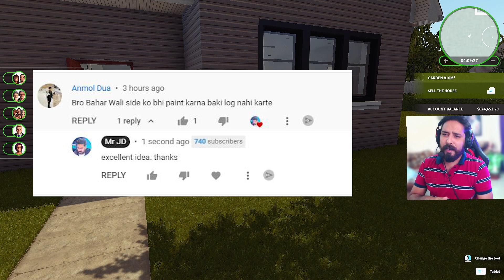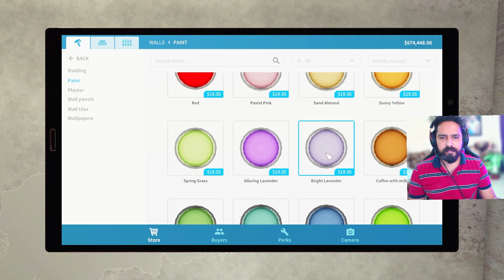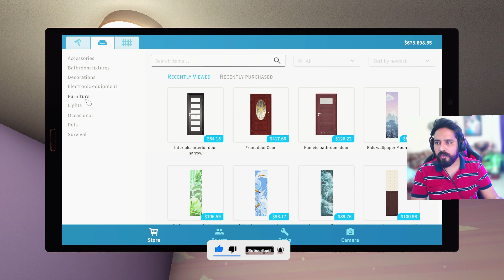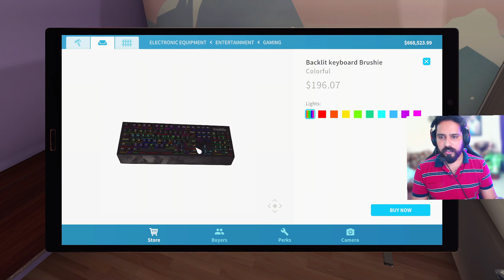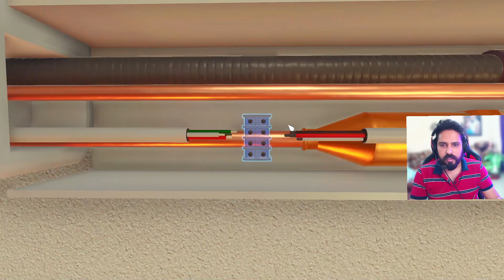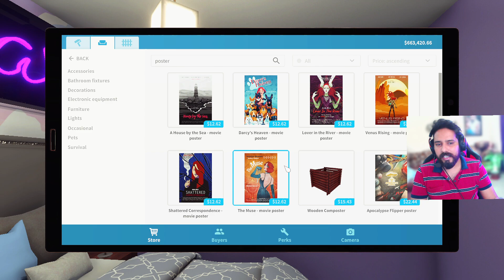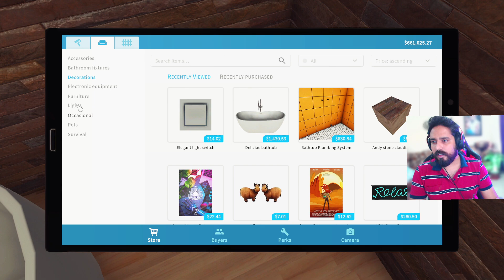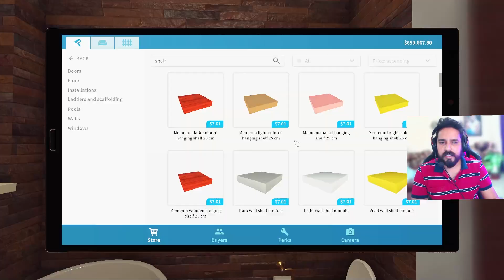I Bought $10 Million Dollar House for Myself Part 5 - House Flipper (HINDI) #24 - MR JD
Mr JD
I Bought $10 Million Dollar House for Myself Part 4 - House Flipper (HINDI) #23 - MR JD
I Bought $10 Million Dollar House for Myself Part 3 - House Flipper (HINDI) #22 - MR JD
I Bought $10 Million Dollar House for Myself Part 2 - House Flipper (HINDI) #21 - MR JD
I Bought $10 Million Dollar House for Myself - House Flipper (HINDI) #20 - MR JD
I Bought $1 Million Dollar House To Renovate - House Flipper (HINDI) #14 - MR JD
Renovating A $100,000 Dollar House - House Flipper (HINDI) #12 - MR JD
Renovating & Flipping Some Gardens  - House Flipper (HINDI) #11 - MR JD
Can I Renovate A Old House To Luxury House? House Flipper (HINDI) #4 - MR JD
Flipping Luxury Houses in House Flipper (HINDI) #1 - MR JD
TIME TO CLEAN MY HOUSE | HOUSE FLIPPER
This House Is Worst - House Flipper - PART 5 (HINDI) 2022
RENOVATING A HOUSE FOR A TIKTOKER📱! - HOUSE FLIPPER #7
House Flipper Luxury - Ep. 24 - You'll NEVER Guess Who Bought It
This Job Is So Satisfying - House Flipper - PART 4 (HINDI) 2022
flipping luxury homes in house flipper
I MADE BEST ALL IN ONE CAFE IN MY AREA|INTERNET CAFE SIMULATOR 2|#8
Internet cafe simulator 2 part 4 gameplay in tamil/on vtg!